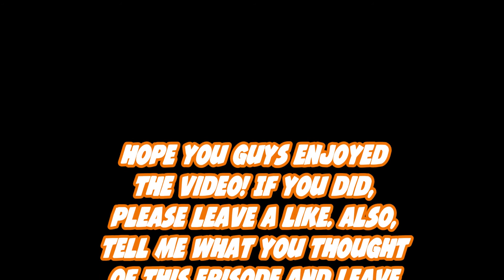Minecraft: Trouble In Mineville (ep 3) w/ Lightingmin- WHAT THE FUDGE JUST HAPPENED!?!?!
Can someone please explain this to me?

►Make sure to follow me on Google+ so that you can stay up to date on what videos I have posted

►Artist: Sefa Ulker
Track: Exordium

►Artist: Frostfire
Track: Binding Hearts

►Artist: TREVVR
Track: Darkness

►Artist: Retaliate
Track: Life

►Artist: Aequitas
Track: Like A Bird Flies

*I couldn't find out where I found this song, so I just want to state that I DO NOT OWN THIS SONG AND I DO NOT CLAIM THIS SONG AS MY OWN*